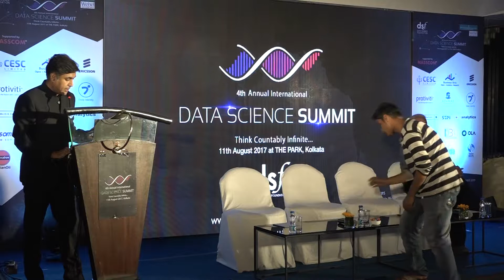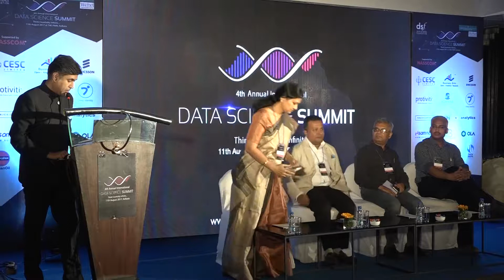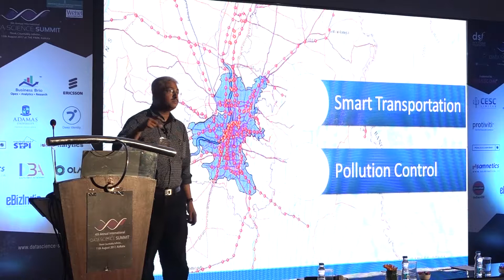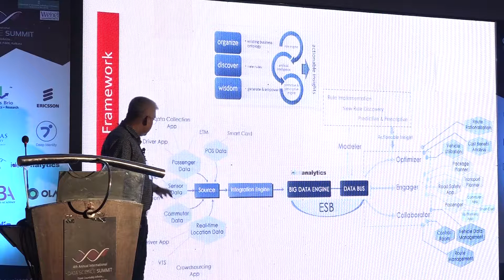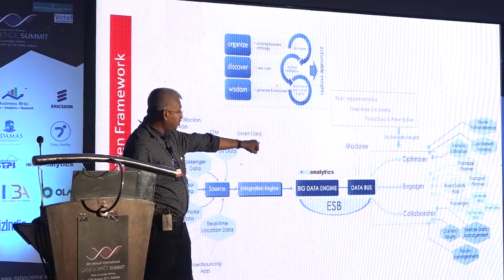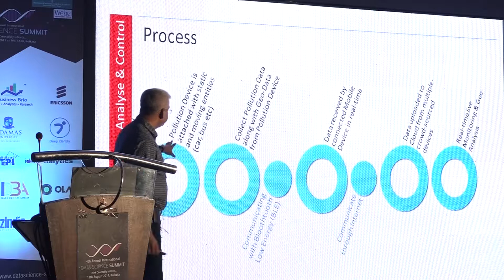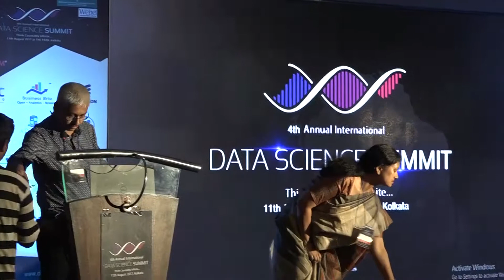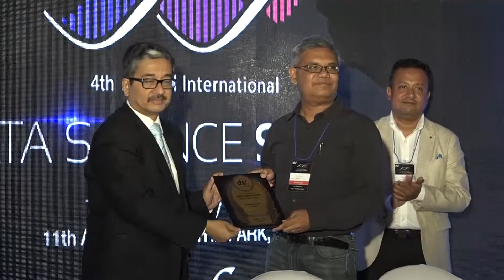Innovation and scaling up in Data Science - Panel Discussion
Innovation is top of mind for today’s executives and organizations need to rapidly scale to stay relevant. To seriously compete in the marketplace, clients must hit fast-forward.